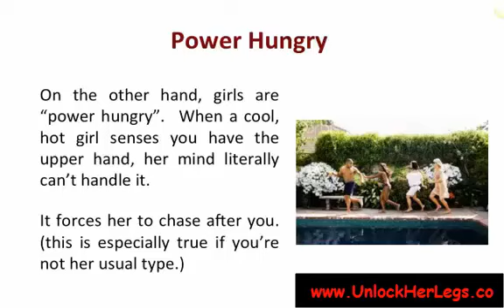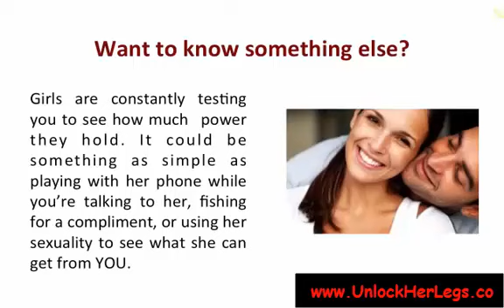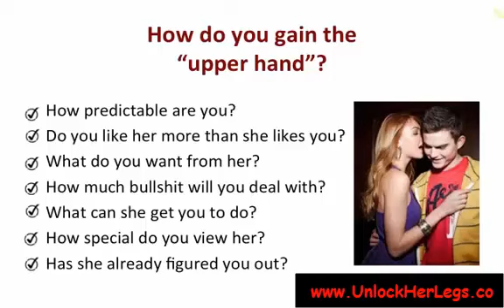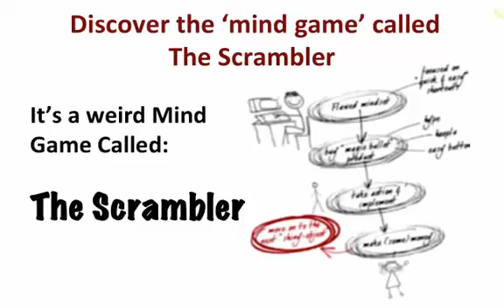Unlock Her Legs - How to Gain the Upper Hand with a Girl - Bobby Rio & Rob Judge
Unlock Her Legs Bobby Rio & Rob Judge

Purchasers of Unlock Her Legs product can get a life full of sex and love. The authors are experts in this field, so you can have the confidence that you will get the results you are looking for. You will learn all the secrets related to untapping the sensual and sexual potential of girls out there. Bobby Rio and Rob Judge have been making a lot of tests to find out these secrets, and they are ready to share them with the rest of the world. They use the Scramble technique to get the girls they want.

The reality is that lots of men are caught in the believe that they cannot get the girls they want in bed, and they envy those "cool guys" ozzing a lot of girl around them. However, they need to understand that the Scramble strategy is here to solve this little issue in their love and sex lives. Unlock Her Legs techniques will teach guys how to become powerful and get lots of attention from girls -- all this without seeming a jerk. They will have the power of attracting all those cute girls they have been dreaming about for so long. You need to make a girl want you, but you also should avoid thinking that it should be the other way around.

The cool guys have something interesting in their minds: they do not chase girls, they make girls chase them. They understand that women love drama, and they want to be the center of this drama. These guys become out of reach, thus heightening their reputation and value. The result is that they control the relationship and are able to play a little bit with the girls they love. This technique is called the Chase Reflex. You will need to apply the Scramble technique to achieve the state of mind called Chase Reflex, and Unlock Her Legs will let you know everything you need to reach this goal.

Unlock Her Legs will teach you how to create uncertainty around the girl, so she will no have a clue about your personal or professional life. Girls adore mystery, and you will take advantage of this. You will learn how to become powerful in a relationship and make her work hard to get you laid. Guys will be able to turn on the sensual shifts of the girls they want.Your girl will seek your validation, and this situation will make you powerful in her eyes. One of the best things about Unlock Her Legs is that its techniques are natural, so you will do them without tension. Guys will be able to arise desire in the girls they want and make them throw themselves at them. You will learn not only how to get sex from the girl, but love and thrill as well.

You will understand how to give them rewards that are unpredictable, how to interrupt your patterns, and many other things. Unlock Her Legs will give you a lot of instructions -- in a step-by-step fashion -- on how to virtually take control of the girl's mind. You will also learn twelve powerful weapons of the seduction game that will make you powerful in this field. Guys will know the things they need to say and do when in front of the girls they want. Girls do not want to be able to anticipate every move a guy makes, so you will learn how to become unpredictable for her -- she will not have a clue about what you will be doing.

Guys will learn how to create an emotional rollercoster inside the girl, how to get her thinking about you all the time analyzing what you do, how to make her look for your approval, and how to stay away to create the anticipation you want.